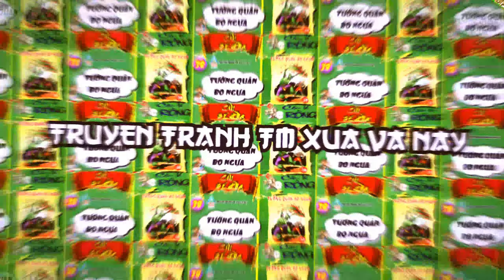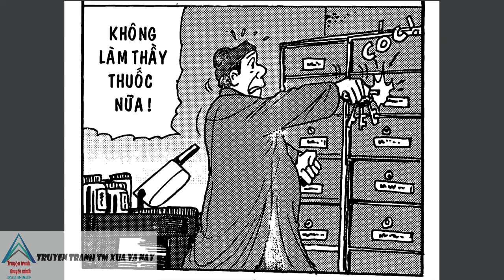Trạng Quỷnh I Tập 164 :Ý Trời @Truyen tranh TM xua va nay